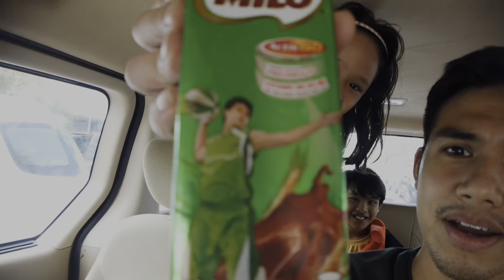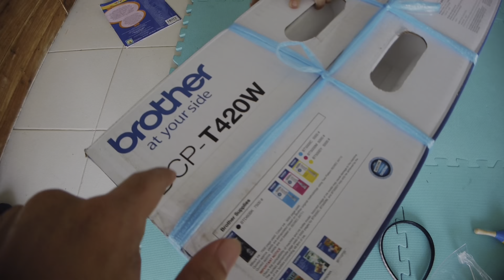EP 4: Our printer broke. Time to upgrade